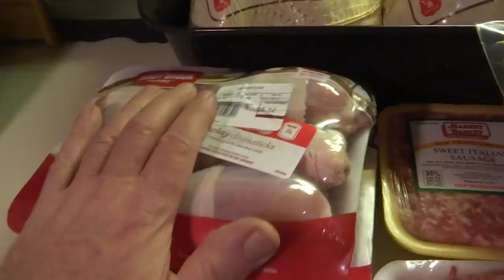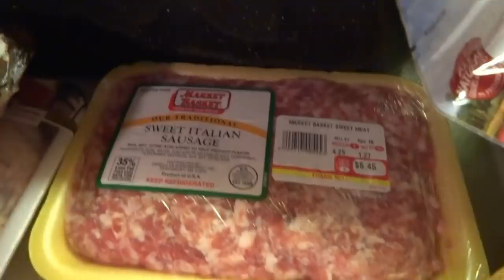2021 THANKSGIVING MEAL TURKEY STUFFING AND FIXINGS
2021 THANKSGIVING MEAL TURKEY STUFFING AND FIXINGS